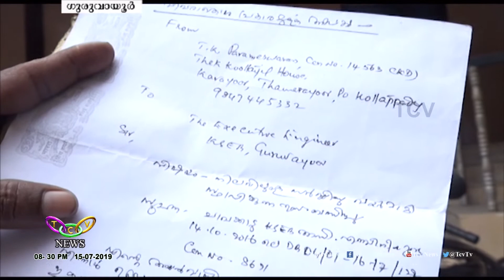അപകടം വിളിച്ചു വരുത്തരുത് | TCV Guruvayur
വീട്ടുടമയുടെ സമ്മതമില്ലാതെ വീട്ടുപറമ്പിലൂടെ അപകടമായ രീതിയില് വൈദ്യൂതി വലിച്ചത് മാറ്റി സ്ഥാപിക്കണമെന്ന് നിരന്തരം ആവശ്യപ്പെട്ടിട്ടും നടപടിയെടുക്കുന്നില്ലെന്ന് പരാതി.